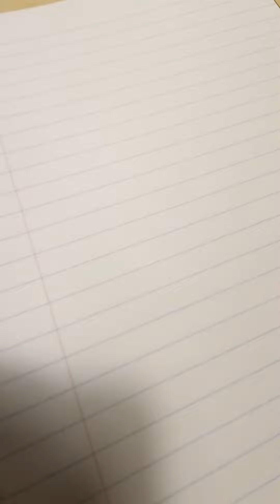asmr video (brushing, visual asmr, tingles)